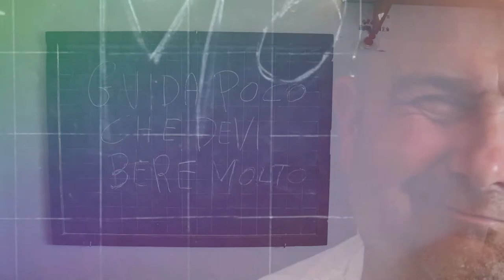FRANCIACORTA e TARTUFO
Sabato 13 Maggio 2017 a Siena , l'evento della Primavera .
Siena Tartufi in collaborazione con @Le Cantorìe Franciacorta.
Cena conmenù al Tartufo e 3 Franciacorta, brut, rosè e saten.
Special guest Antica Salumeria Salvini.